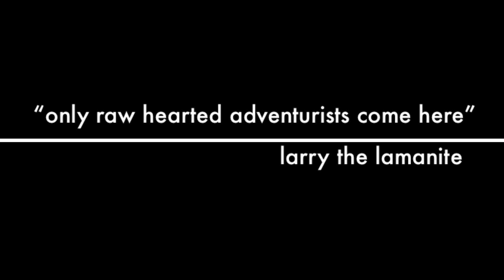havasupai twenty thirteen trailer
good time in havasupai, end of may 2013.